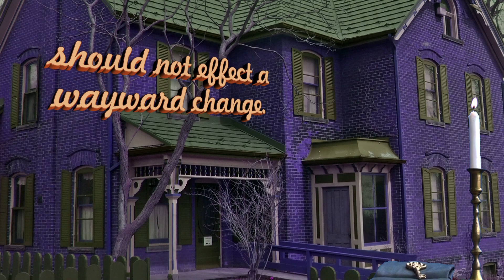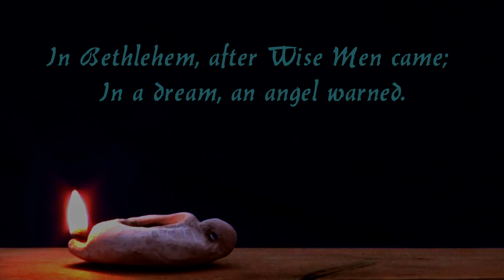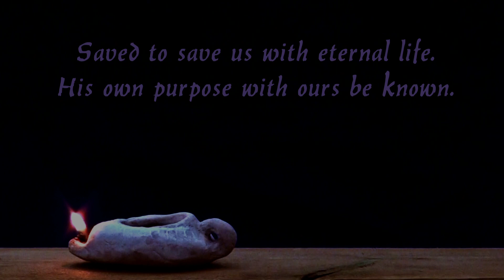Free (A Christmas Carol) 2022 Version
Charles Dicken's 'A Christmas Carol' has undergone several adaptational versions that take the Victorian-aged story into new alternate possibilities. Here is a Scrooge who considers his new direction with a unique perspective.